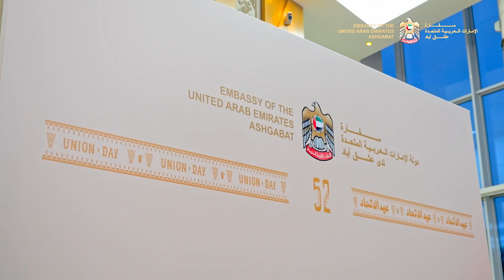14 November 2023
أقامت سفارة دولة الامارات العربية المتحدة بتركمانستان حفل استقبال بمناسبة اليوم الوطني ال 52 حيث استقبل سعادة احمد الهاملي سفير الدولة لدى تركمانستان ضيف الشرف معالي رشيد ميريدوف نائب رئيس مجلس الوزراء وزير الخارجية ورؤساء البعثات الدبلوماسية وممثلي الطوائف الدينية ورجال الأعمال التركمان وتضمن الحفل العديد من الأنشطة الثقافية والتراثية لدولة الامارات كمشاركة عدد من أصحاب الحرف الإماراتية التراثية كالحناء والسدو والعطور العربية والزي الاماراتي النسائي علاوة على مشاركة فرقة شعبية إماراتية من الرجال.

BAE-niň Türkmenistandaky ilçihanasy BAE-niň jar edilmeginiň 52 ýyllygy baýramçylygy mynasybetli kabul edişlik geçirdi. Şol ýerde BAE-niň Türkmenistandaky ilçisi OA Ahmed Al Hameli hormatly myhmany - Türkmenistanyň Ministrler Kabinetiniň Başlygynyň Orunbasary, Daşary işler ministri OA Reşit Meredowy, diplomatik wekilhanalaryň ýolbaşçylaryny, dini ynançlaryň wekillerini, türkmen işewürlerini mähir bilen garşylady. Kabul edişlikde BAE-iň medeniýeti we milli mirasy bilen bagly köp sanly, dürli çäreler geçirildi. Dabarada hyna boýagy we palma ýapragyndan dokalýan el işleri, şeýle hem arap atyrlary we emirlikliň milli zenan geýimleri görkezildi. Mundan başga-da, kabul edişlikde BAE-niň milli folklor ansambly çykyş etdi.⠀

Посольство Объединенных Арабских Эмиратов в Туркменистане провело приём по случаю 52-го Национального дня, на котором Посол ОАЭ в Туркменистане Его Превосходительство Ахмед Аль Хамели принял почётного гостя, Заместителя Председателя Кабинета Министров Туркменистана Министра иностранных дел Его Превосходительство Рашида Мередова, глав дипломатических миссий, представителей религиозных конфессий и туркменских бизнесменов. Церемония включала в себя множество мероприятий в области культуры и наследия ОАЭ. На приеме были представлены традиционные эмиратские ремесла, такие как роспись хной, плетение циновок их пальмовых листьев, а также арабские духи и женская одежда модельера из Эмиратов. Кроме того, на приеме выступал мужской фольклорный ансамбль
Эмиратов.⠀